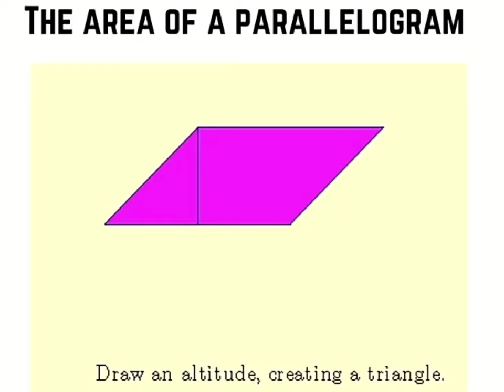|| Area of parallelograms intuition | Algebra I | High School Math | iota academy | short math |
Understand why the formula for the area of a parallelogram is base times height, just like the formula for the area of a rectangle.
High School Math on iota  Academy

About iota  Academy: iota Academy is a nonprofit with a mission to provide a free, world-class education for anyone, anywhere. We believe learners of all ages should have unlimited access to free educational content they can master at their own pace. We use intelligent software, deep data analytics and intuitive user interfaces to help students and teachers around the world. Our resources cover preschool through early college education, including math